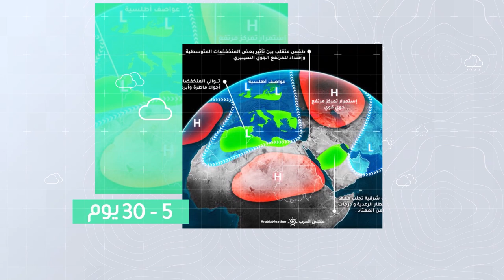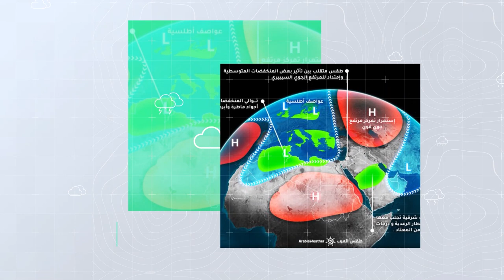السعودية | تقلبات جوية تشمل الحرارة ونشاط للرياح وأمطار رعدية خلال الأسبوع | الأحد 30-4-2023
تقلبات جوية تشمل الحرارة ونشاط للرياح وأمطار رعدية خلال الأسبوعتفاصيل الحالة الجوية للأسبوع كامل بالفيديو
ــــــــــــــــــــــــــــــــــــــــــــــــــــــــــــــــــــــــــــــــــــــــــــــــــــــــــــــ
ــــــــــــــــــــــــــــــــــــــــ
ــــــــــــــــــــــــــــــــــــــــ
ــــــــــــــــــــــــــــــــــــــــ
طقس العرب
طقس العالم
طقس الأردن
طقس قطر
طقس السعودية
طقس الرياض
طقس عمّان
طقس جدة
طقس مكة
طقس المدينة المنورة
طقس تبوكك
طقس اربد
حول العالم
طقس الاردن
الرياض
عمّان
حالة الطقس
الطقس بالمختصر
امطار
عواصف رعدية
بروق
صواعق
عواصف
بردية
امطار غزيرة
طقس حار
طقس لطيف
طقس بارد